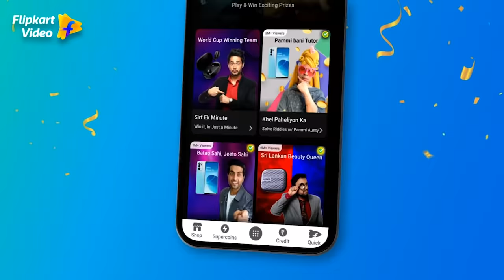Prince explains why he doesn't mind body hair on women ​​| Ladies v/s Gentlemen S2 | Flipkart Video​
Karan Kundrra admits that women with body hair are a big turn off for him! Prince on the other hand...is ok with it! 😳​

While single man Karan wants his lady love to be perfectly groomed, Prince Narula bursts his bubble, saying that these things don't matter after marriage! 🤣 The ohh-so-beautiful Karishma sides with Karan, agreeing that she herself loves to stay well-groomed! ​
Get ready for a laugh riot as you watch, play, and win on Flipkart Video presents Ladies v/s Gentlemen, streaming for FREE on your Flipkart App.​